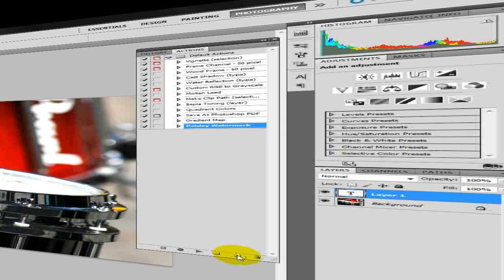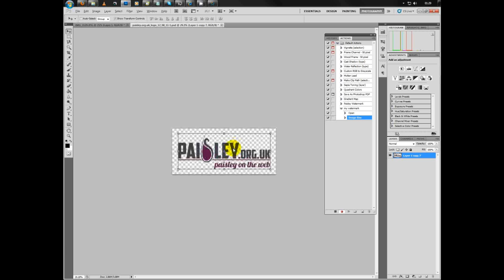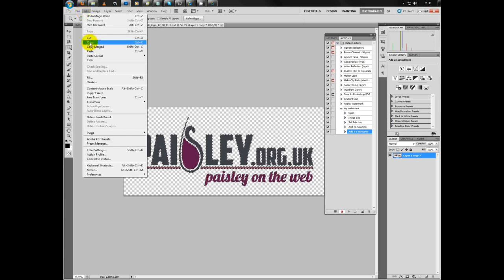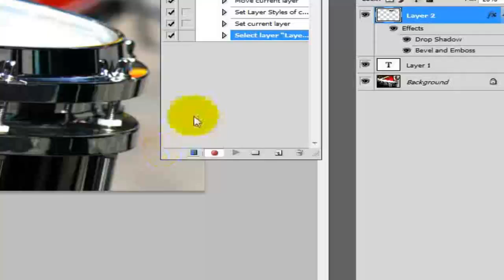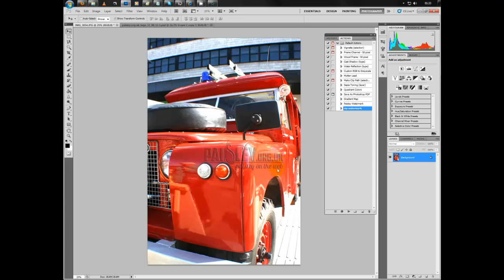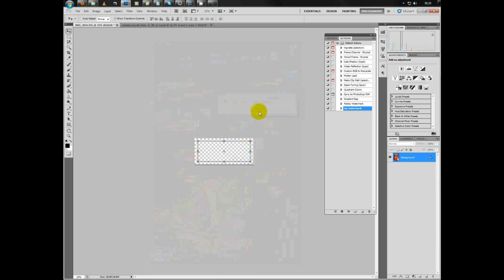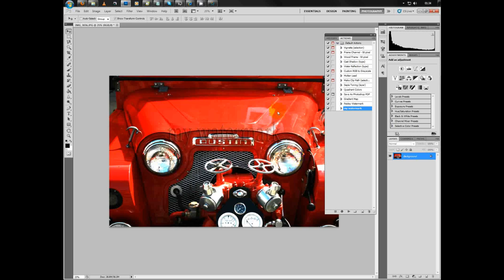Watermark & Logo Tutorial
Tutorial showing you how to add an image or text watermark to your images and how to setup an action for a 1 click watermark.

Photography Group on Facebook :)